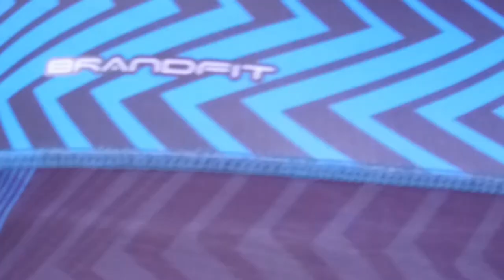BRANDFIT SARA URIBE